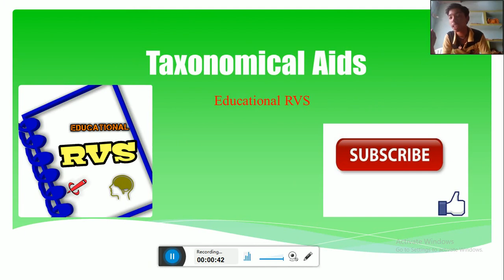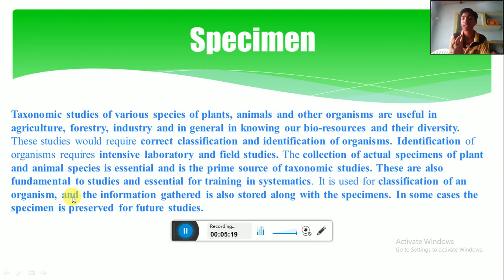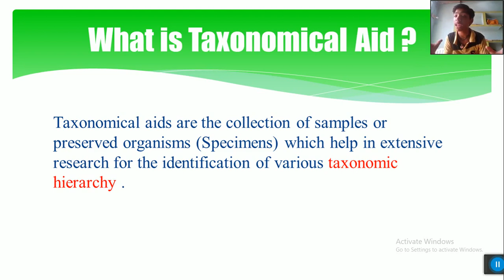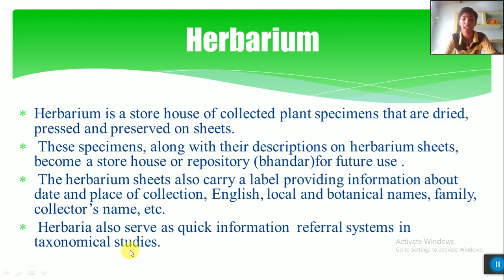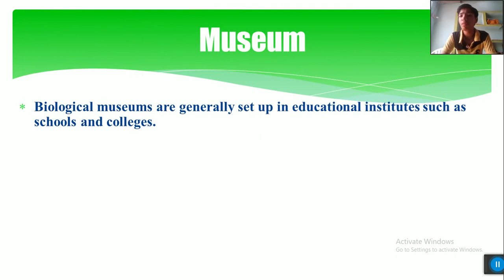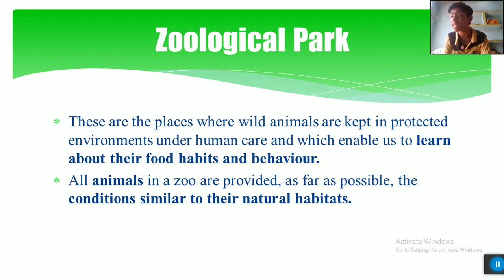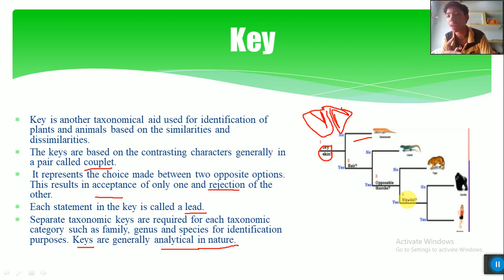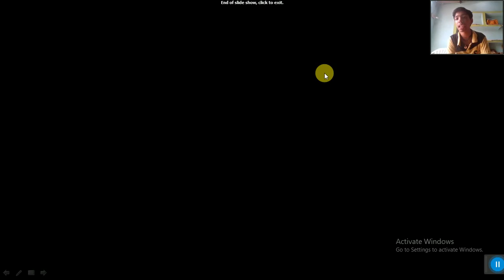Taxonomical Aids || The Living World || Class 11 biology by Educational RVS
Take a screenshot from here
Taxonomical Aids
Educational RVS
Specimen
Taxonomic studies of various species of plants, animals and other organisms are useful in agriculture, forestry, industry and in general in knowing our bio-resources and their diversity. These studies would require correct classification and identification of organisms. Identification of organisms requires intensive laboratory and field studies. The collection of actual specimens of plant and animal species is essential and is the prime source of taxonomic studies. These are also fundamental to studies and essential for training in systematics. It is used for classification of an organism, and the information gathered is also stored along with the specimens. In some cases the specimen is preserved for future studies.

Biologists have established certain procedures and techniques to store and preserve the information as well as the specimens. Some of these are explained to help you understand the usage of these aids .
taxonomical aids
Taxonomical aids are the collection of samples or preserved organisms (Specimens) which help in extensive research for the identification of various taxonomic hierarchy .
Aids to study
Herbarium
Biological garden
Museums
Zoological Park
Key
Flora, manuals and monographs (small)
Herbarium
Herbarium is a store house of collected plant specimens that are dried, pressed and preserved on sheets.
 These specimens, along with their descriptions on herbarium sheets, become a store house or repository (bhandar)for future use .
 The herbarium sheets also carry a label providing information about date and place of collection, English, local and botanical names, family, collector’s name, etc.
 Herbaria also serve as quick information  referral systems in taxonomical studies.
Herbarium Figure
in video
Biological Gardens
These specialized gardens have collections of living plants for reference(Ullekh) .
Plant species in these gardens are grown for identification purposes and each plant is labelled indicating its botanical/scientific name and its family.
The famous botanical gardens are at Kew (England), Indian Botanical Garden, Howrah (India) and at National Botanical Research Institute, Lucknow
Museum
Biological museums are generally set up in educational institutes such as schools and colleges.
 Museums have collections of preserved plant and animal specimens for study and reference.
 Specimens are preserved in the containers or jars in preservative solutions.
Plant and animal specimens may also be preserved as dry specimens.
 Insects are preserved in insect boxes after collecting, killing and pinning.
Larger animals like birds and mammals are usually stuffed and preserved.
 Museums often have collections of skeletons of animals too .
Zoological Park
These are the places where wild animals are kept in protected environments under human care and which enable us to learn about their food habits and behaviour.
All animals in a zoo are provided, as far as possible, the conditions similar to their natural habitats.
 Children love visiting these parks, commonly called Zoos
Key
Key is another taxonomical aid used for identification of plants and animals based on the similarities and dissimilarities.
The keys are based on the contrasting characters generally in a pair called couplet.
 It represents the choice made between two opposite options. This results in acceptance of only one and rejection of the other.
Each statement in the key is called a lead.
Separate taxonomic keys are required for each taxonomic category such as family, genus and species for identification purposes. Keys are generally analytical in nature.
Flora, manuals and monographs
Flora, manuals, monographs and catalogues are some other means of recording descriptions(Aids). They also help in correct identification.
Flora contains the actual account of habitat and distribution of plants of a given area. These provide the index to the plant species found in a particular area.
 Manuals are useful in providing information for identification of names of species found in an area.
Monographs contain information on any one taxon.

Here is all notes of taxonomical aids